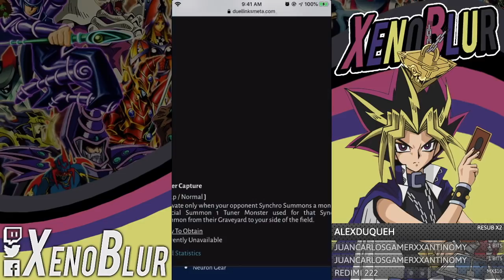BLACKWING Proxima Caja Grande FILTRACIONES | Yu-Gi-Oh! Duel Links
Nuevas Filtraciones de cambios de rareza. Esto indica que posiblemente en la siguiente caja grande tengamos soporte blackwing.